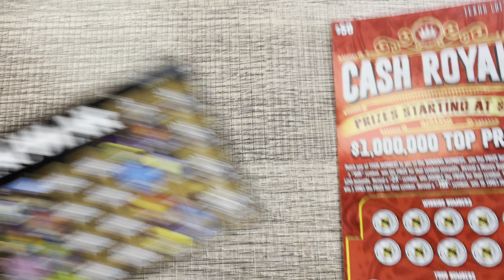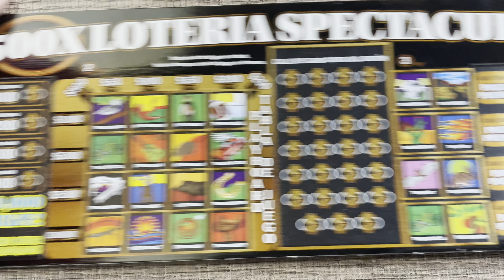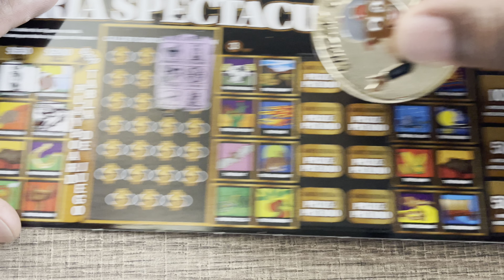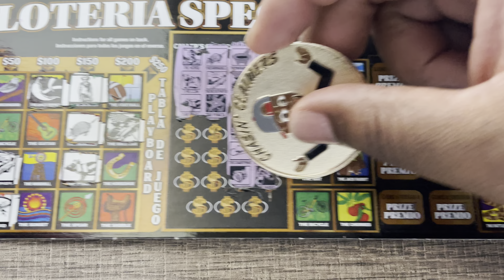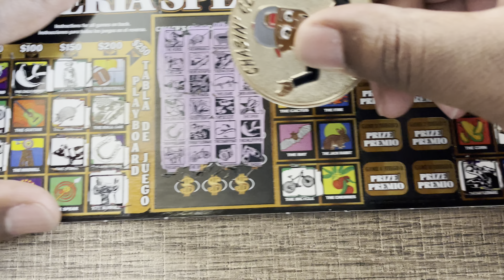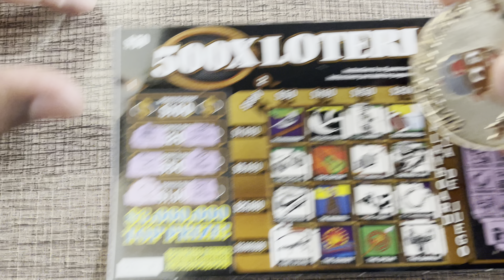$50 Cash Royale & $50 Loteria - Texas Lottery